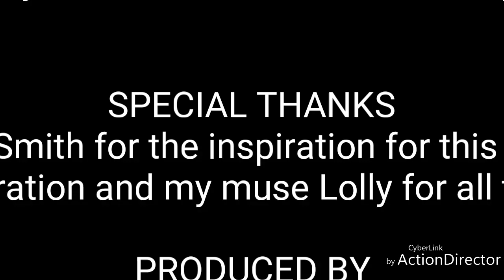Mary Jane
The latest Ganja Anthem recorded *LIVE* by Jah Kristos... JAH bless!